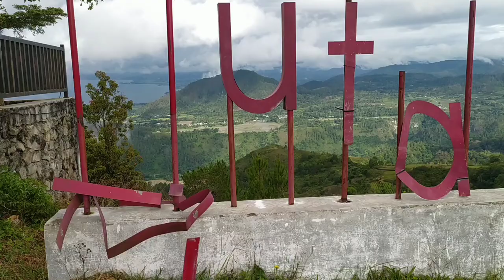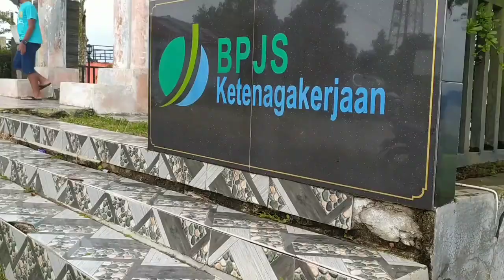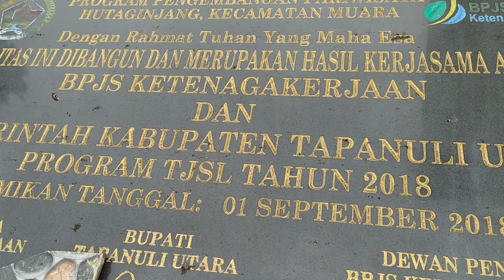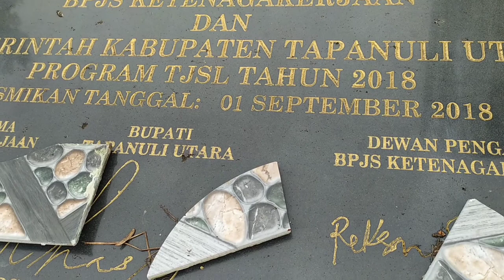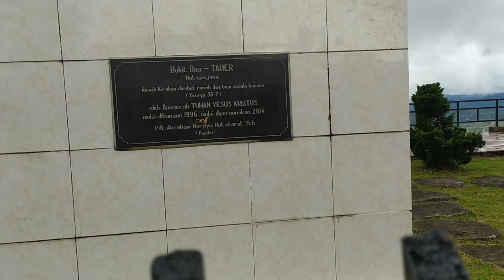MENAKJUBKAN PEMANDANGAN DANAU TOBA DARI KETINGGIAN BUKIT DOA HUTAGINJANG